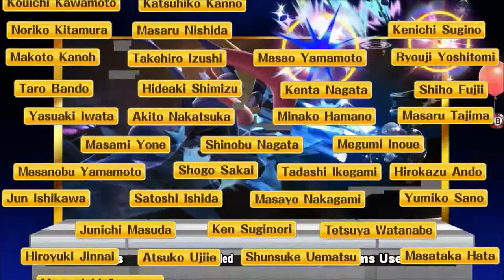Super Smash Bros. for Wii U-Part 26 (Greninja)